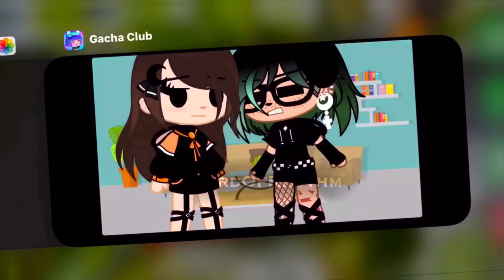📱App Switch Meme📱||✨Gachaclub✨